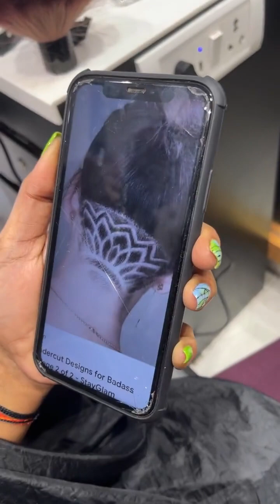Under Hair Cut 💇‍♀️ Tattoo full video tutorial || tattoo artist